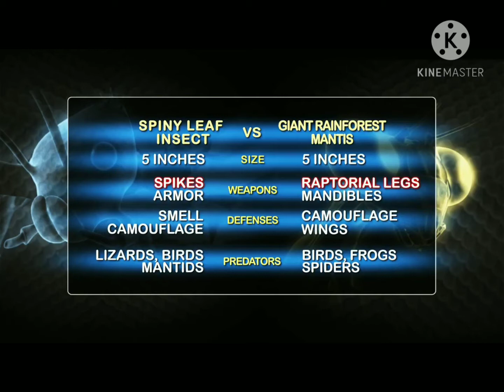Spiny leaf insect vs Mantis